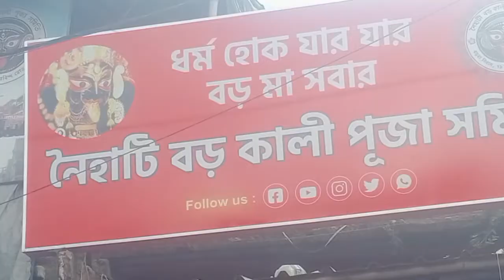Aj ami boro maa er ka6e ja6ee vlog# 🙏🙏